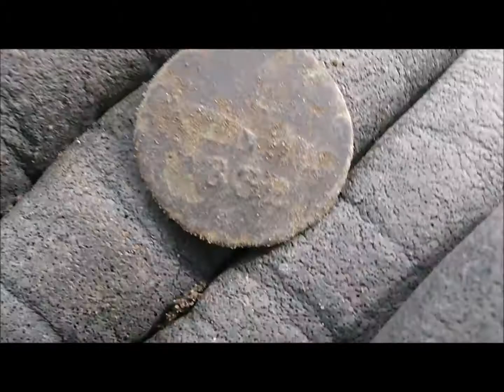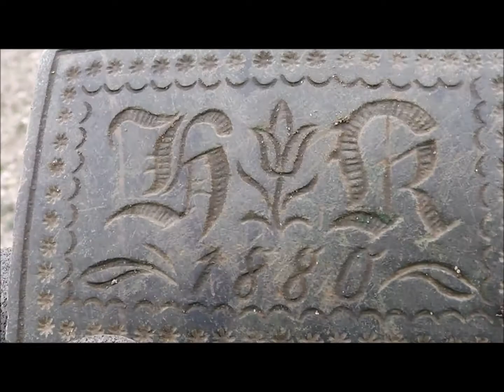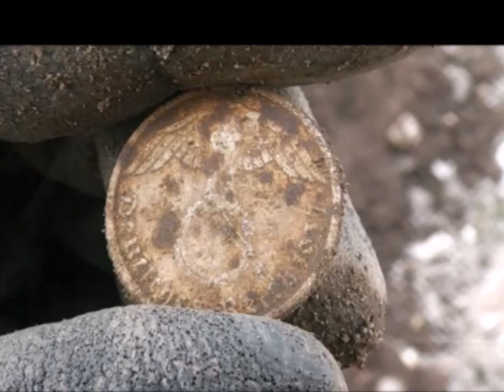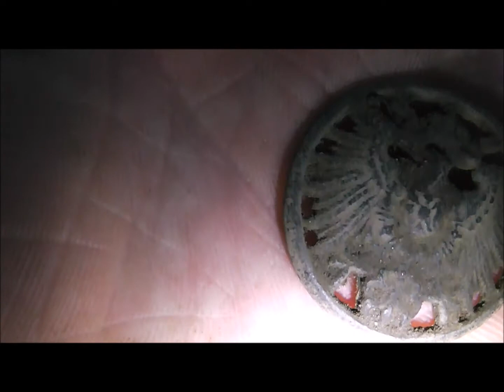Saxony Diggers Metal Detecting in Germany Coins, buttons and rare belt buckle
Ein kurzes Video von einer kleinen Sondeltour auf einem Acker nördlich von Dresden.
Zu finden gabs jede Menge Münzen, Knöpfe und ein seltenes Koppelschloss von 1880.